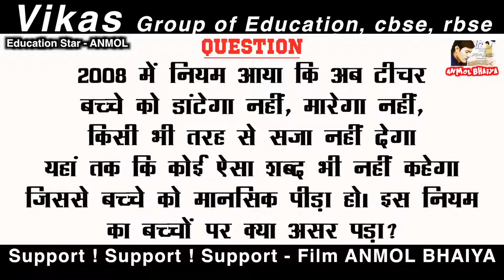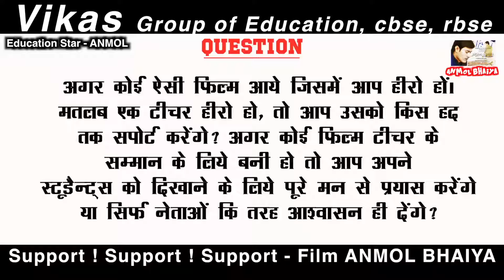Director | Mr. Jagdeesh Narayan Gurjar | Vikas Group of Education, cbse, rbse | Film - ANMOL BHAIYA